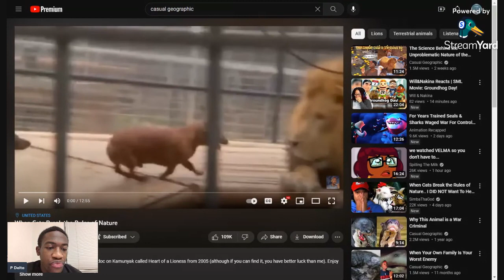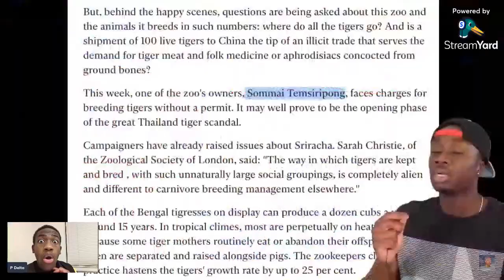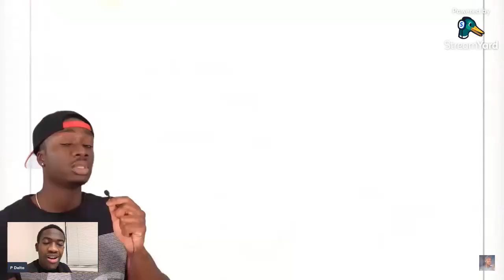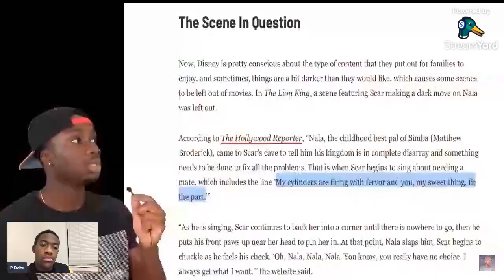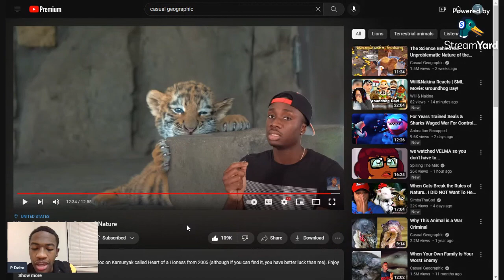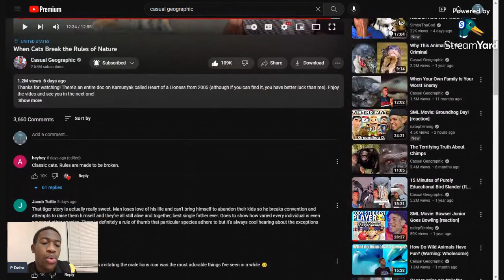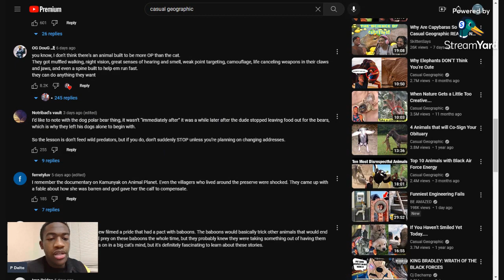When Cats Break the Rules of Nature Reaction (Casual Geographic)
Big cats are often perceived as fierce, violent predators, but we tend to forget that these animals, like most others, have complex thoughts and emotions to drive their actions as well as instinct. Let's watch a talented and intelligent lad explain more. Enjoy.